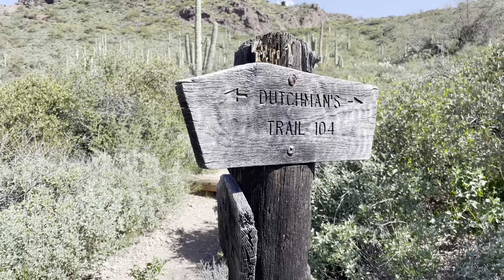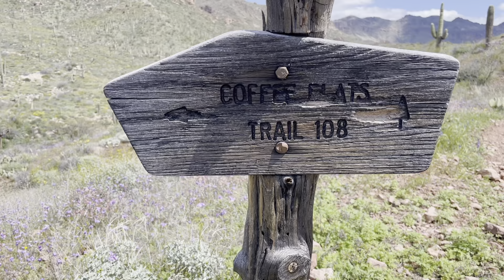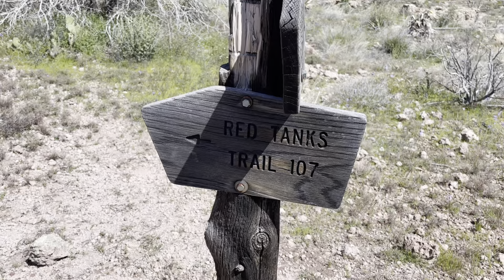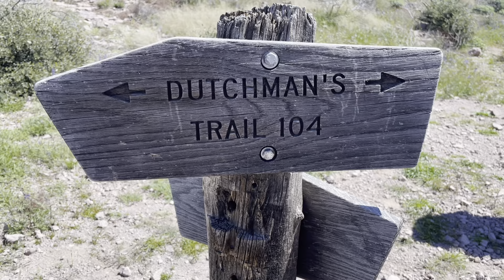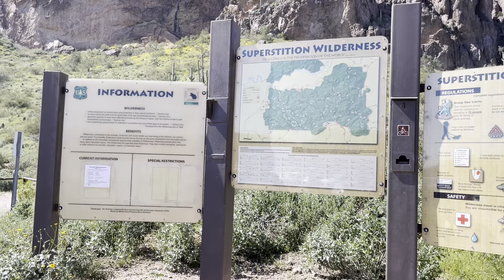Wildflowers and Water - Backpacking in the Superstitions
One of my new favorite loops in the Superstition Mountains of Arizona! We hiked this in March 2023 after a wet winter and recent rain. Usually you should expect dry creek beds. We started from the Peralta Trailhead, hopped immediately on Dutchman, to Coffee Flat, to Red Tanks, and back to Dutchman. Beautiful wildflowers and plenty of flowing water! One of my new favorite loops in the Supes!